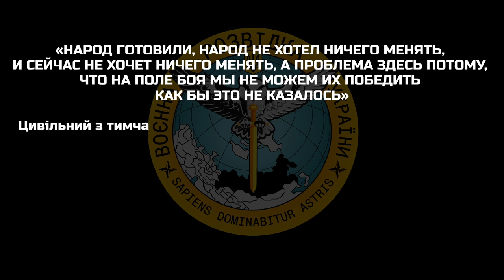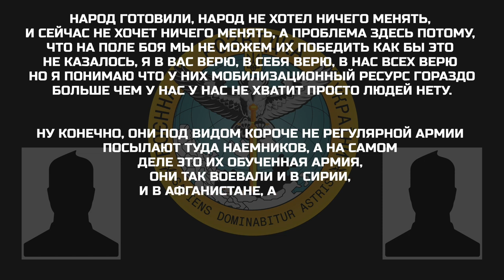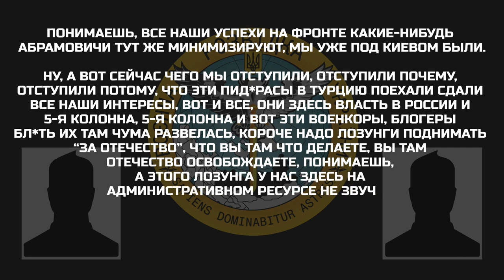«Народ готовили, народ не хотел ничего менять, и сейчас не хочет ничего менять...»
Цивільний з тимчасово окупованої території в Луганській області розповідає в розмові, як населення готували до війни, про слабкість російської армії та необхідність підняття лозунгів “за отечество”.

▪️ «сил не хватает, понимаешь, здесь в москве проблемы»;
▪️ «ну вот это наше знамя (щодо георгіївської стрічки), здесь мы подняли его еще в 2012 году, мы знали, что будет война на Украине»;
▪️ «проблема здесь потому, что на поле боя мы не можем их победить как бы это не казалось…у них мобилизационный ресурс гораздо больше чем у нас»;
▪️ «понимаешь, все наши успехи на фронте какие-нибудь абрамовичи тут же минимизируют, мы уже под киевом были»;
▪️ «надо лозунги поднимать «за отечество»;
▪️ «на самом деле цель их очень ясна - это разделение российской федерации, уничтожение».